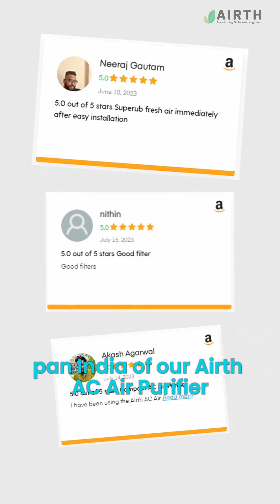Our customers are loving this revolutionary product - AC Air Purifier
We have sold more than 1,000 units of our AC Air Purifier.

And, we are receiving amazing responses from our customers from everywhere.

This revolutionary device, developed by IIT Kanpur upgrades your AC into an air purifier, easily fits on top of your AC, so that you get clean air along with cool air and ensures you breathe clean air.